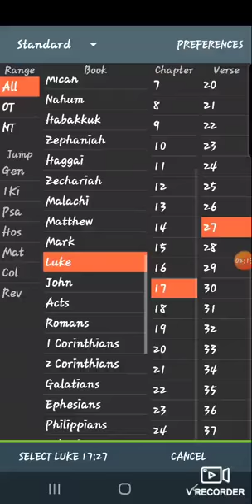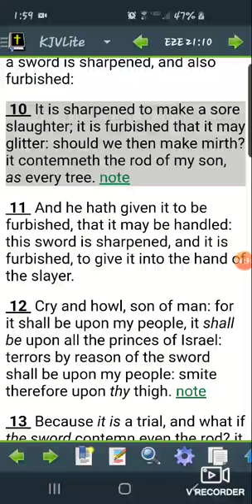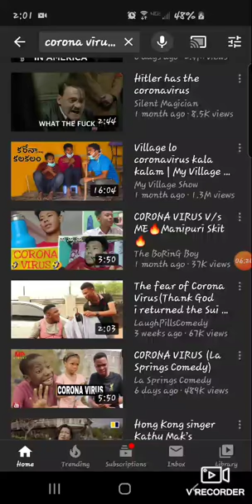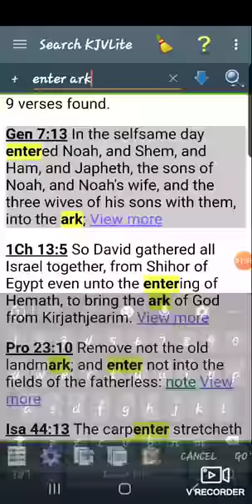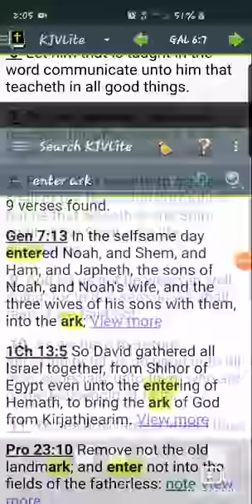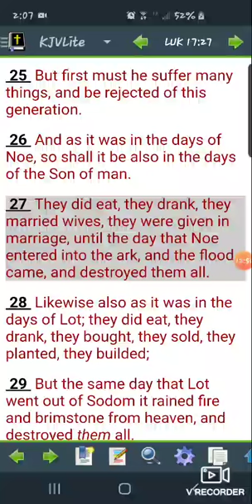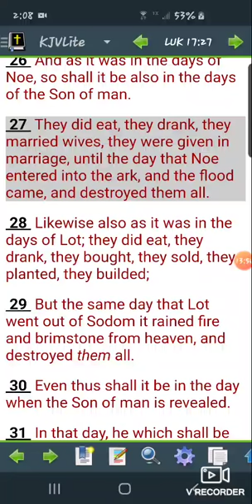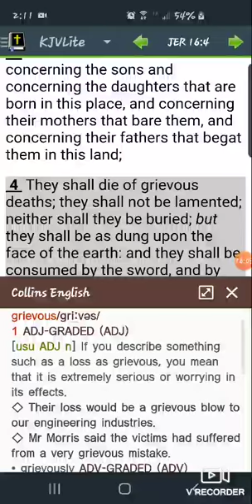The Most High is not mocked